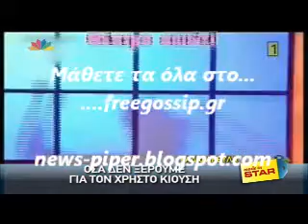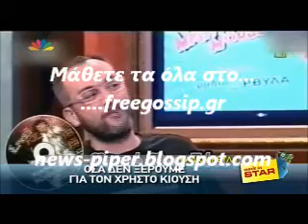Οσα δεν ξερετε για τον Χ.Κιουση